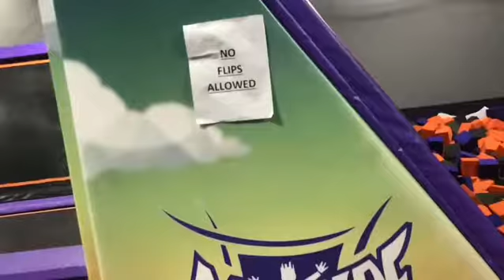You don’t own me